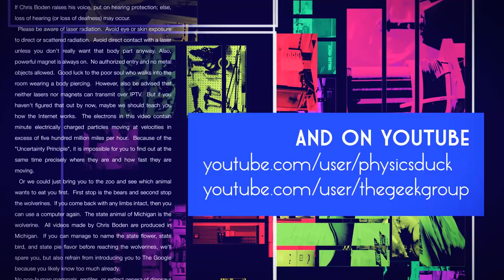Captain's Blog 9 13 2017 Epoxy Coil Experiment 1